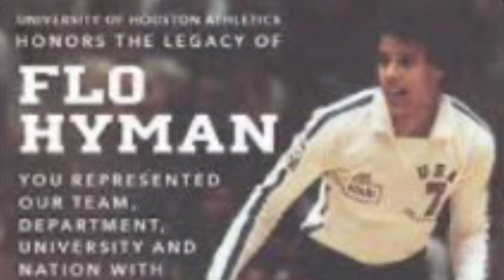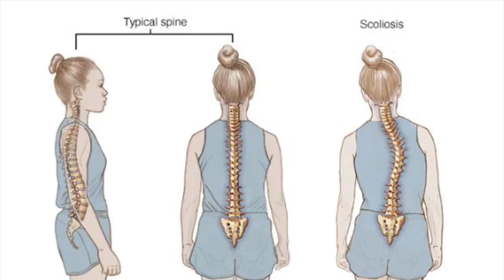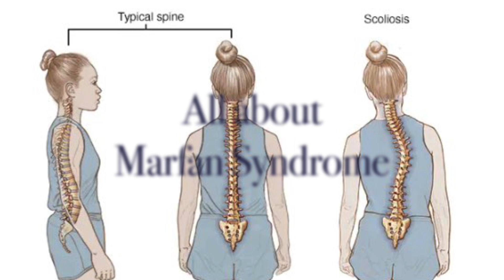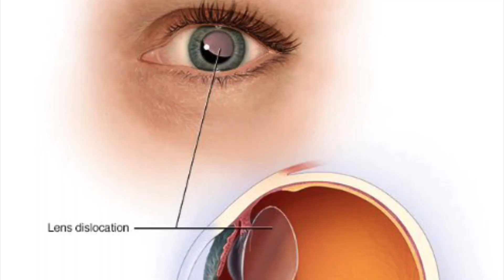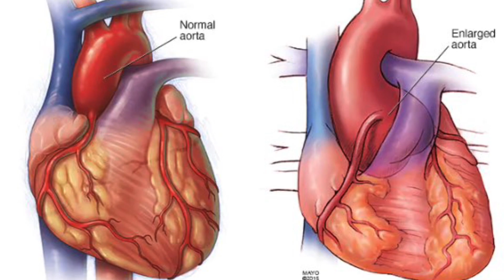Flo Hyman documentary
Documentary about Flo Hyman